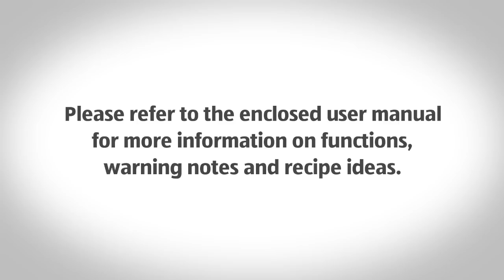Ice Cream Maker